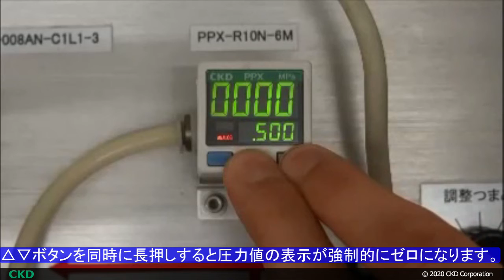PPXシリーズのかんたんマニュアル～ゼロアジャスト調整設定～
-100.0kPa～1.000MPaをカバーする気体用デジタル圧力センサPPXシリーズです。IO-Linkや各種出力機能も備えております。
「できる事がイロイロ増えたが、取説読むのが面倒！」その様な方に最適な簡単動画マニュアルです。
今回は圧力ポートを大気圧に開放した時に圧力値表示を強制的にゼロにするゼロアジャストの設定方法についてご紹介します。